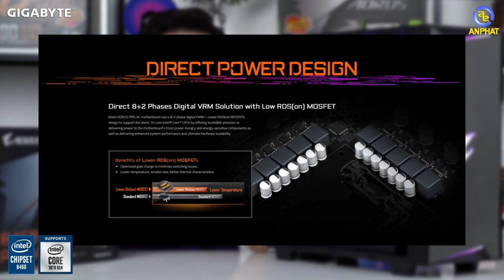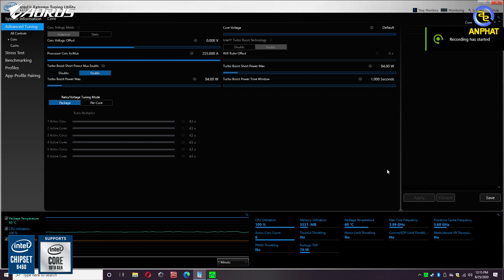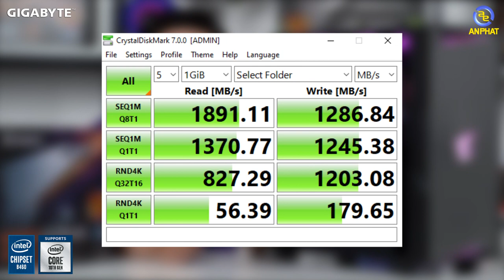B460 Aorus Pro AC + SSD GIGABYTE - Combo gaming xịn sò nhất cho gamer | An Phat PC